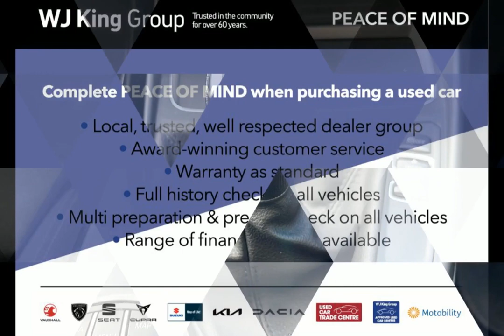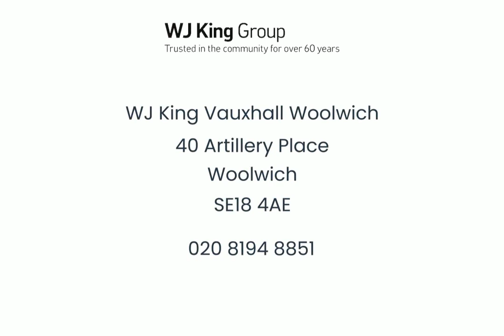WJ King are pleased to offer YK68FFD at an amazing price